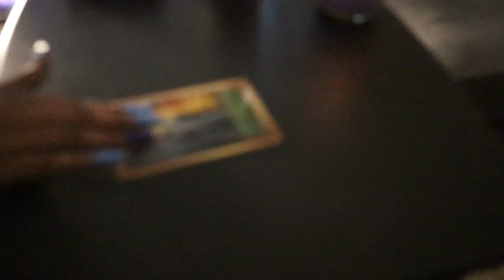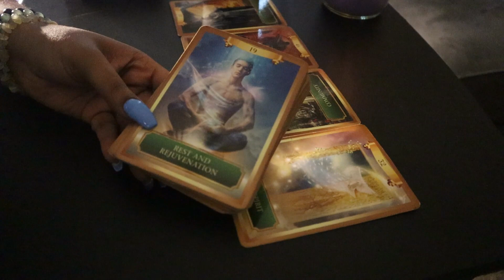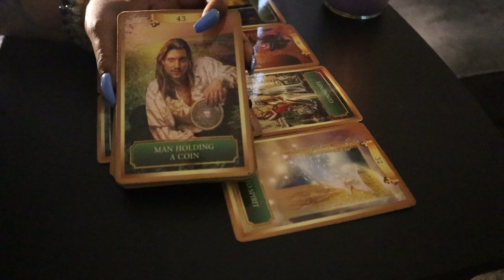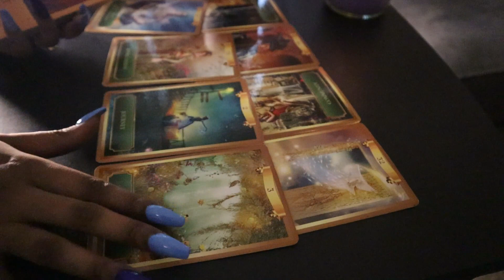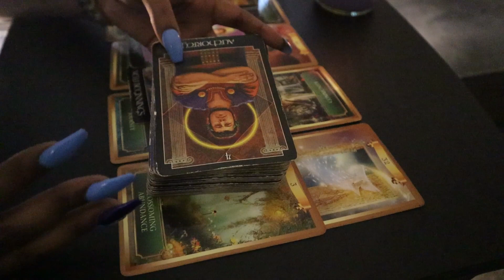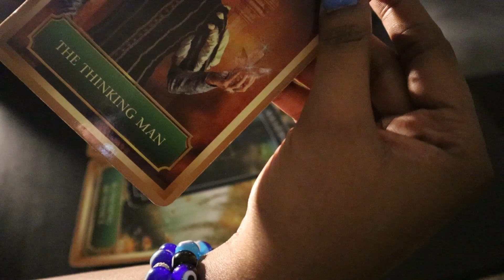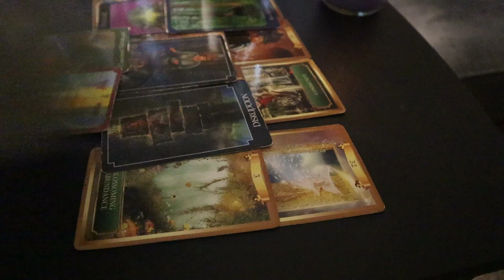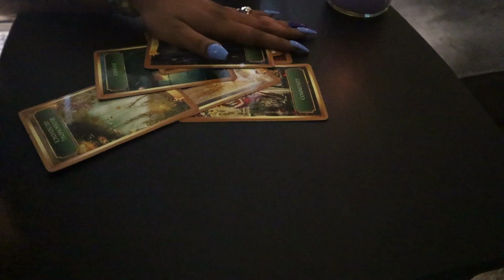TAURUS MID FEBRUARY 2023 GROWN WOMEN DON’T GET JEALOUS, THEY GET TURNED OFF. 🤭 Tarot Reading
30 MIN PHONE .OR. VID - $111

XOXOX

Thoughts of a Rose:

BYEEEE ;-)